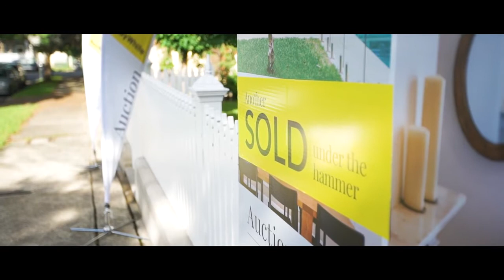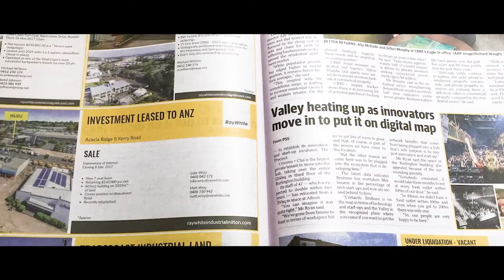The White Report - October 2017